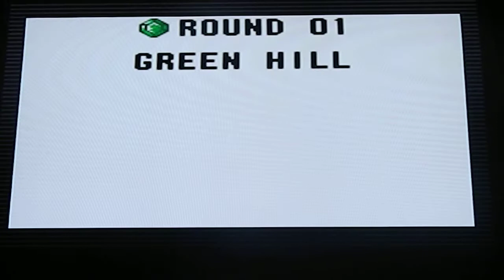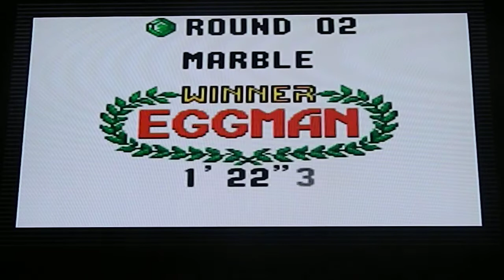First Time Gameplay: Sonic Drift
So this is a random video that could be the start of a thing. Basically this is the first few minuets of me playing Sonic Drift for the first time and I might do this with other games I've never played before I would like to hear what you think about this becoming a continued thing.